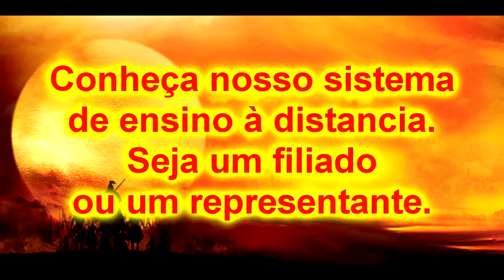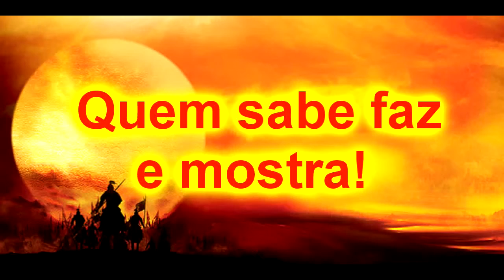Ninjutsu Taijutsu iga e koga no den 22